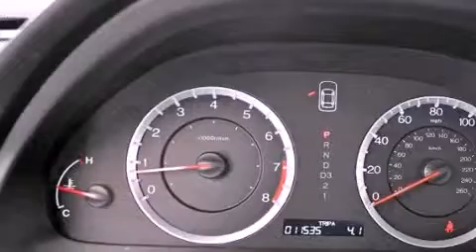2011 Honda Accord Miami FL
Year : 2011
 Make : Honda
 Model : Accord
 Engine : Gas V6 3.5L/212
 Trans . : Automatic
 Exterior : Celestial Blue Metallic
 Miles : 11,528
 Interior : Black
 Stock : 39549

 2011 Honda Accord Lake Worth FL